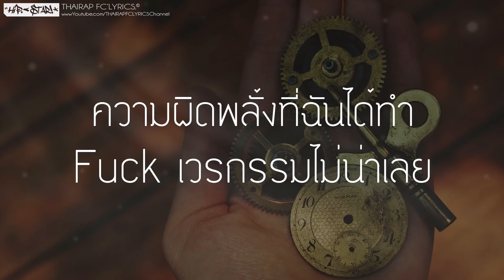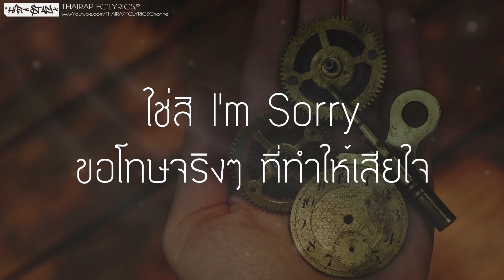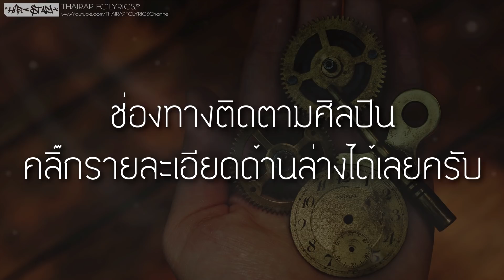Miss You Mos(t) - BXMBER FT. EH (เนื้อเพลง)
: : : เนื้อเพลง : : :
*Baby เธอ bye bye
She leave me and shy cry
ถึงเวลาที่เสียเธอ คิดถึงเธอ at all night
On my mind ฉันมีแค่เธอ คงไม่ได้เจออีกต่อไป
ใช่สิ I'm sorry ขอโทษจริงๆ ที่ทำให้เสียใจ
       สุดท้ายเธอเองที่ต้องไป โว้ โอ
 V.1 อยากย้อนเวลาถ้าฉันมี time stone
คิดถึงเมื่อก่อนที่มีเธอทุกเวลา
อยู่บนดาดฟ้าทำได้แค่ร้องตะโกน
ไม่ว่ายังไงเธอคงไม่คืนมา
-Rap-ไม่ไหวและ เธอไปและ
รู้ตัวอีกทีก็มีน้ำตาและ
ในราตรี ที่โรยรา มีเพียงบุหรี่ กับไฟแช็ค
อ้อนวอนเธอให้กลับมา เธอบอกว่าไม่ง่ายเลย
ความผิดพลั้งที่ฉันได้ทำ fuck เวรกรรมไม่น่าเลย

ดอกกุหลาบร่วงโรย เหมือนดอกไม้ที่เคยวาง
กาลเวลาเปลี่ยนไป นึกถึงภาพที่เคยจาง โว้ ถึงในตอนที่เธอต้องไป ผมก็ทำใจ  เอย์ ทำใจ
V.2 คิดถึงตอน ที่เราคุยกันทุกคืน
กี่เรื่องราว ที่เราเคยแชร์ให้กัน
ผ่านมานาน เรื่องเธอฉันยังไม่ลืม
แต่เข้าใจชีวิตเธอ เธอต้องการใช้มัน โวโอ
กี่เรื่องที่ต้องผิดหวัง (ผิดหวัง yah)
โปรดอภัยมันให้ฉัน (ให้ฉัน yah)
อย่าปิดกั้นฉันอย่างนั้น (กั้นฉันเลย)
บอกสิว่ายังมีหวัง บอกสิว่ายังมีหวัง girl (ไม่ไหว)
อยากพูดทุกคำที่ใจฉันนั้นต้องการ
แต่เธอก็บล็อกฉันหมดทุกๆช่องทาง
เหมือนเธอหมดใจแล้วเธอก็บอกให้วาง
ยากเกินทำใจเพราะใจฉันยังต้องการ เธอ